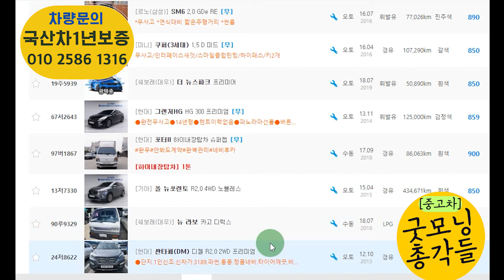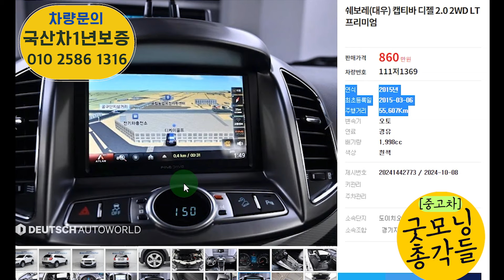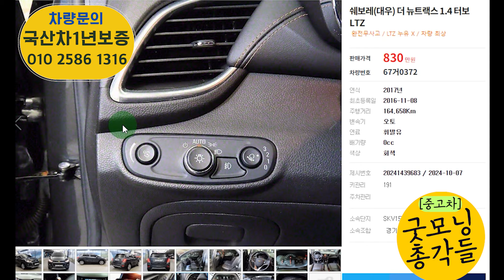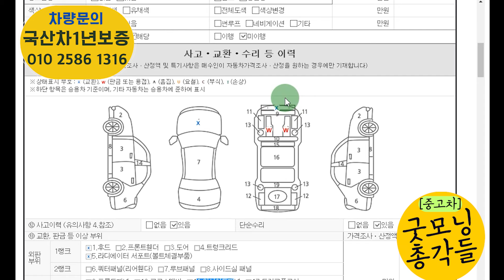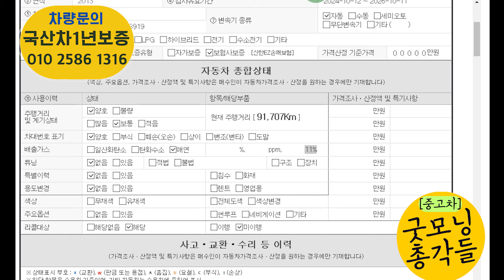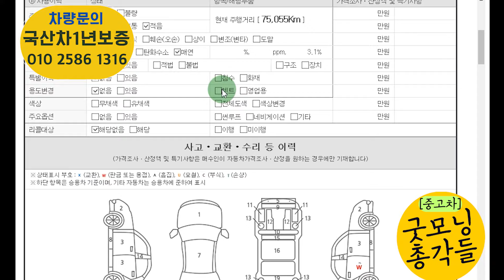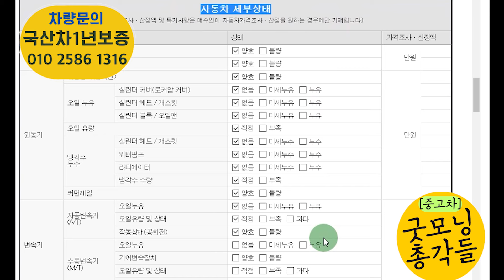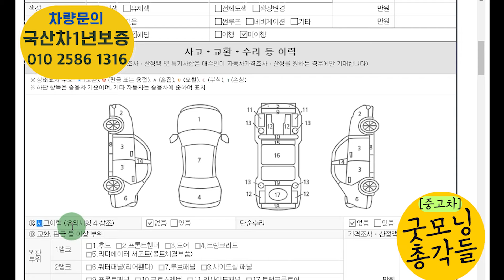800만원대 중고 가장 인기넘치는 suv는? +연비까지 좋은차 뭐가 있을까? 역대급 미친 총15대추천!